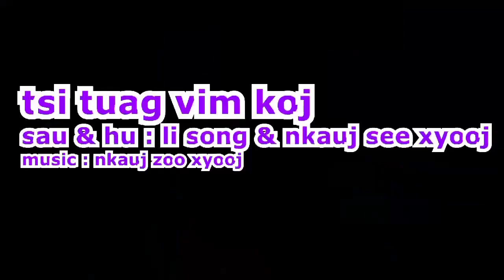Poj Laib- Nkauj tawm tshiab 2029